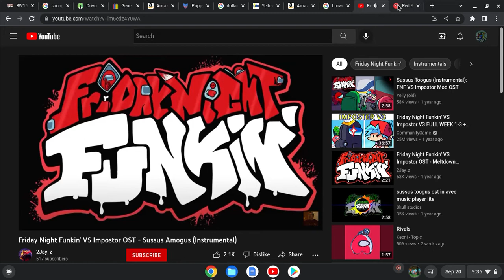Fnf Sussuss Moogus But red ball 4 sings it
If this video gets 200 likes I will do a full cover!!!